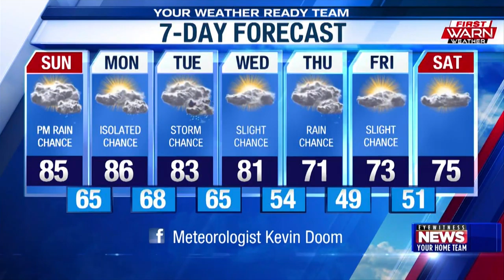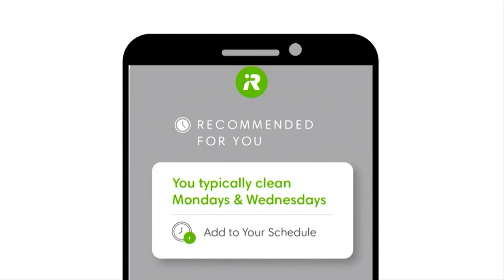Pet Living Expert, Kristen Levine shares products for your pets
May is National Pet Month, and what better way to celebrate than to get some awesome gear for your pets? We talk with Kristen Levine, Pet Living Expert on her top pics for pet gadgets and gear to take care of your furry family members. You can find these products at Amazon, Chewy, or any pet store near you!